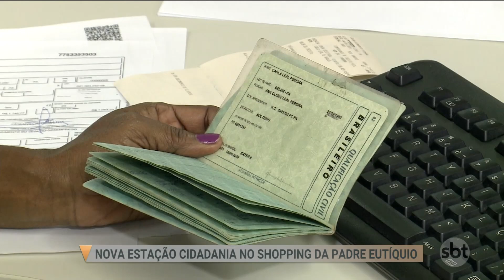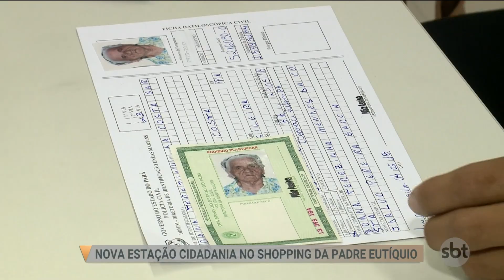SBT PARÁ (07.05.18) Nova Estação Cidadania no shopping da Padre Eutíquio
A população ganhou mais uma Estação Cidadania, já em funcionamento no shopping da trav. Padre Eutíquio, aqui em Belém. O espaço oferece vários serviços, inclusive, o de coleta de sangue.